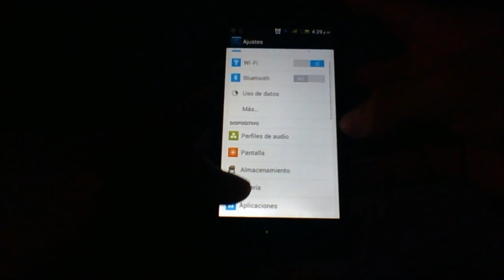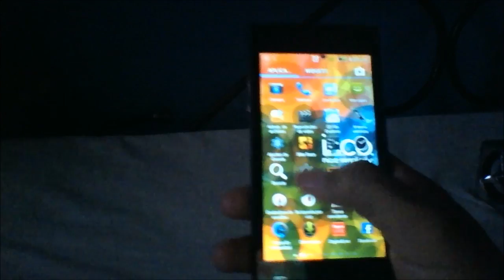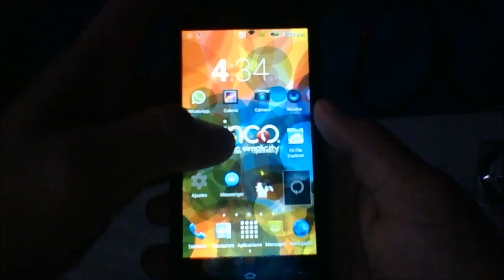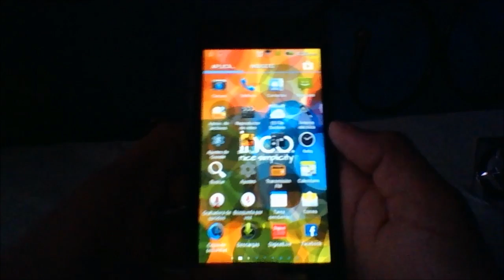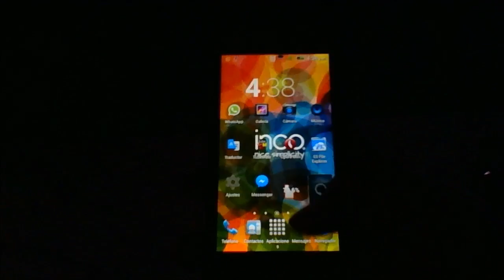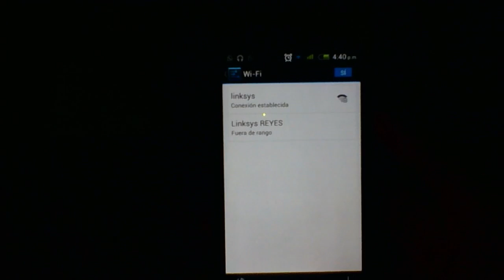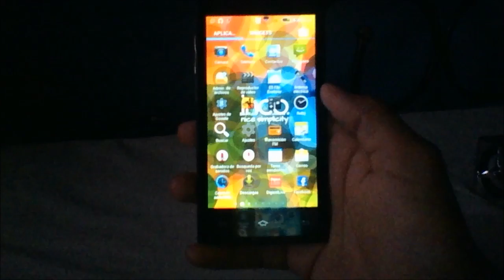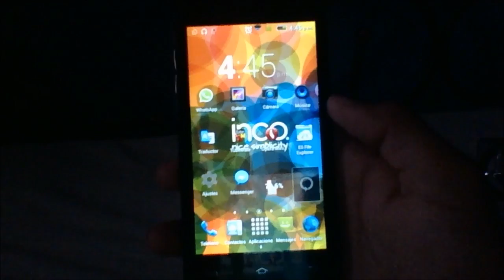Inco Flex -Revisión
Este es el review (la revisión)
 del Smartphone Inco Flex
Si tienen alguna duda dejenla en los comentarios, haré lo posible por resolverla! :)